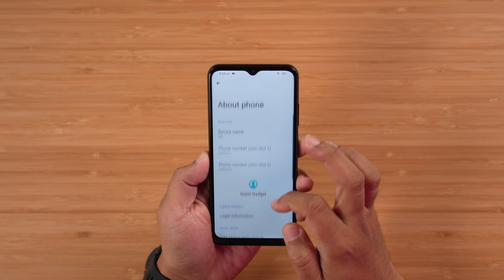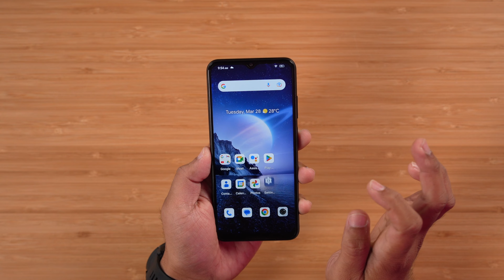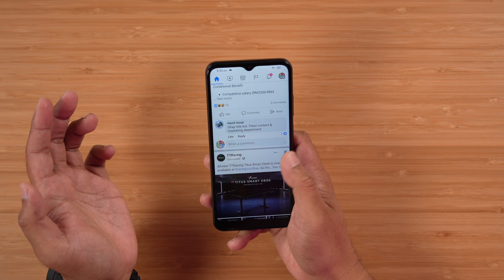RM599 DAPAT 50MP + 90HZ + 5000MAH : FREEYOND M5 [PROMO RAYA]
Hari tu kita dah bawakan entry phone paling super mampu milik,  FREEYOND F9 dengan penawaran entry phone RM399 sahaja pada 2023 ini. Kali ni kita bawa bump up spec sikit, Freeyong M5. Dengan tandaharga RM699 atau RM599 untuk promo raya, Adakah ianya boleh di bawa ketengah atau, tidak, jom.

guys, buat masa sekarang mereka ada buat promo raya, semua phone RM100 off. baik grab sementara masih sempat. murah gila wei.